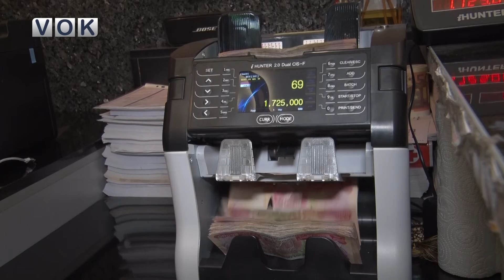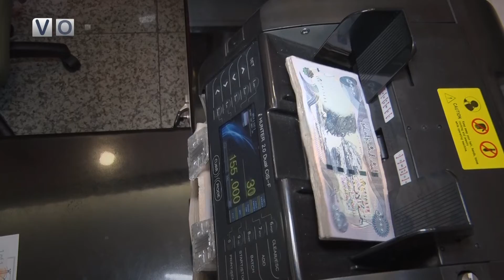بەرپرسان یەکتر تاوانبار دەکەن و هاوڵاتییانیش چاوەڕوانی مووچەکانیان دەکەن